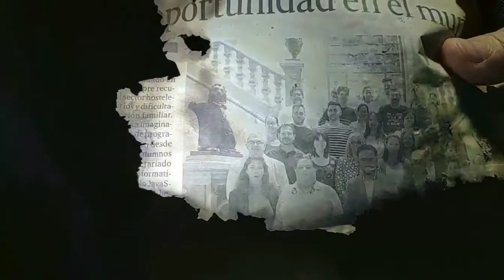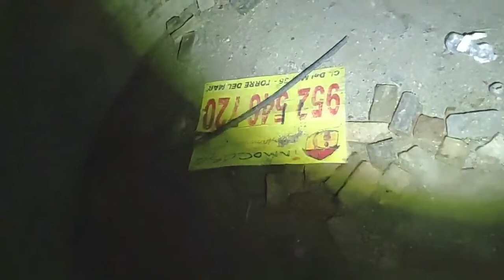🎧" Directo" en la Fabrica de corcho con seguidores una experiencia única 27/10/18